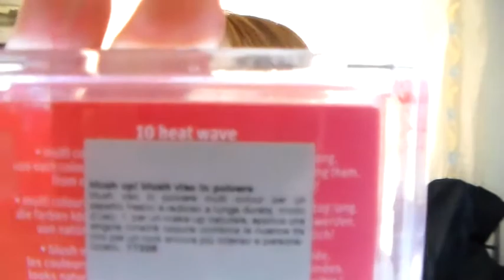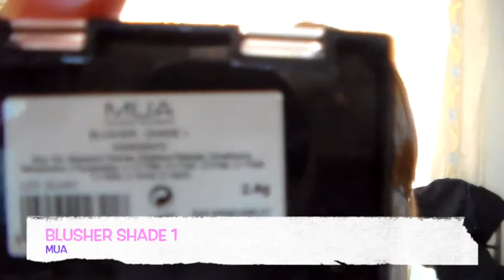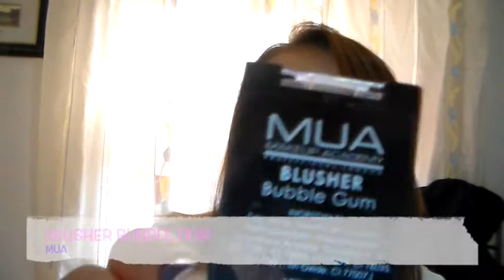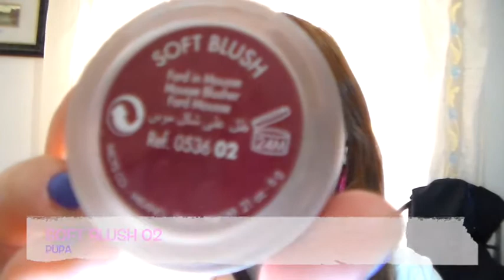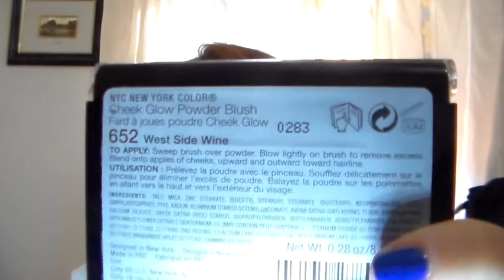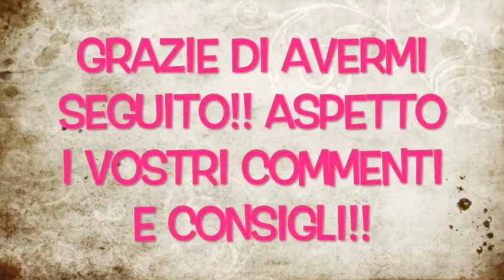Make Up Collection : BLUSH (malata di blushite eheh)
Ciao bellezze ♥
Ora vi renderete conto della mia malattia : la blushite eheh :D
Fatemi sapere qual è il vostro blush preferito e quale mi consigliate di provare!!!
Mettete un pollice in suuu :D
Potete seguirmi anche su:

LAURAMAKEUP90